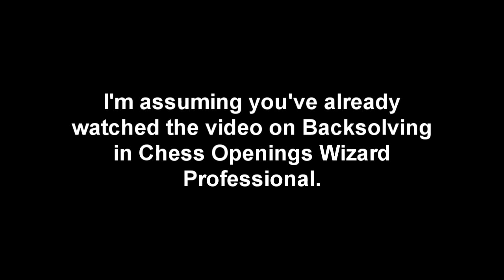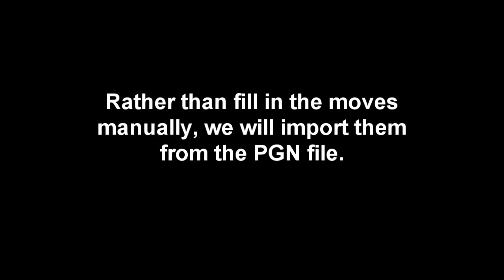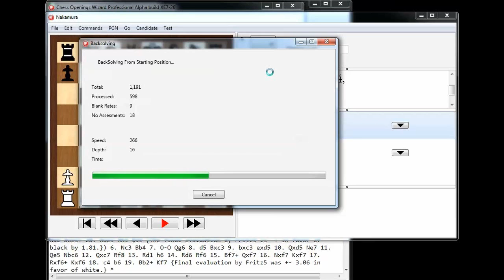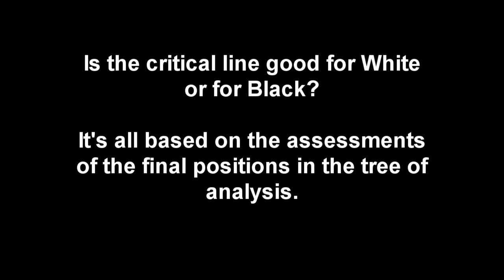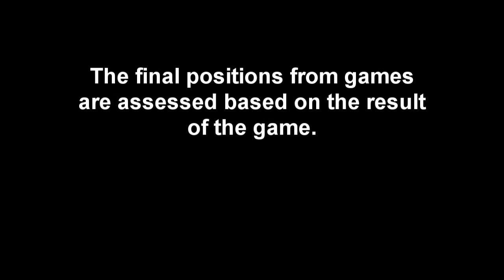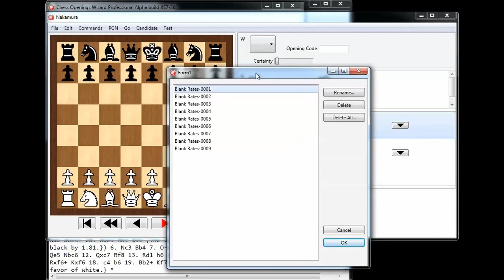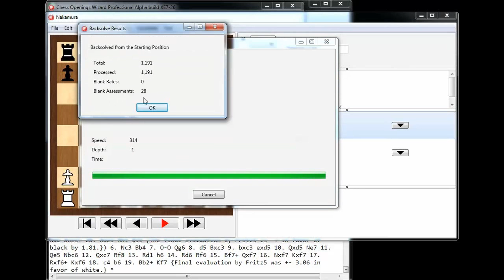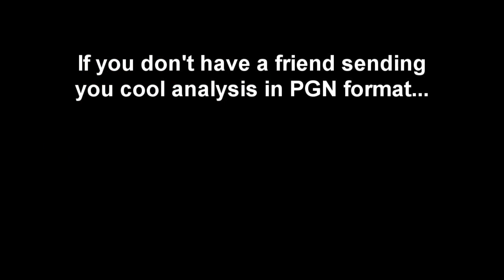Backsolving - real world example with Chess Openings Wizard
Exploring Clyde Nakamura's Perseus gambit analysis using Backsolving in Chess Openings Wizard